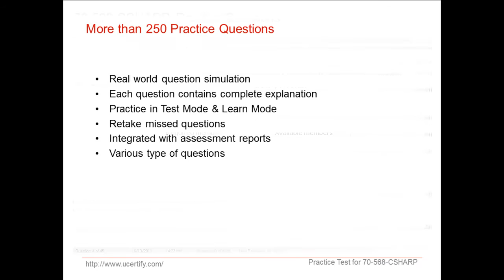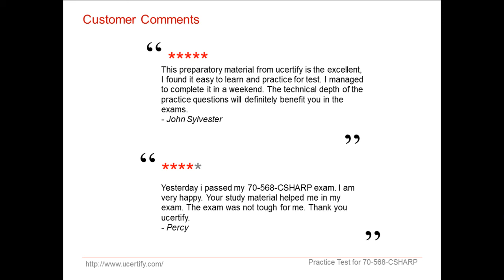uCertify 70-568-CSHARP Exam Practice Questions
Pass 70-568-CSHARP exam. Get 253 questions with answers in 70-568-CSHARP study guide. 70-568-CSHARP - UPGRADE: MCPD C#.NET 3.5 Enterprise Application Developer Skills 1 practice test is based on latest 70-568-CSHARP certification exam objective. Download exam simulation and study guide for UPGRADE: MCPD C#.NET 3.5 Enterprise Application Developer Skills 1 backed by 100% pass guarantee.